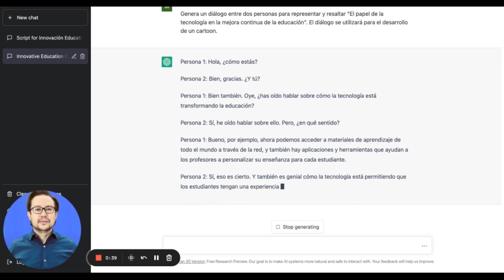¿Cómo generar diálogos y escenarios con ChatGPT?